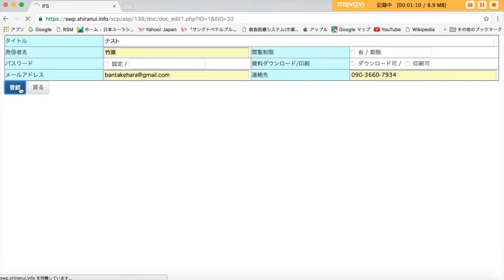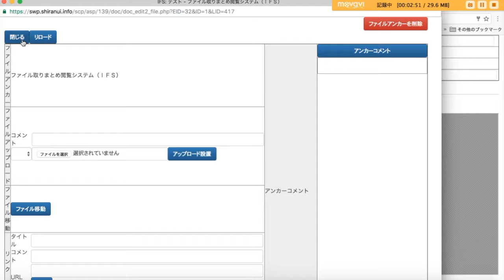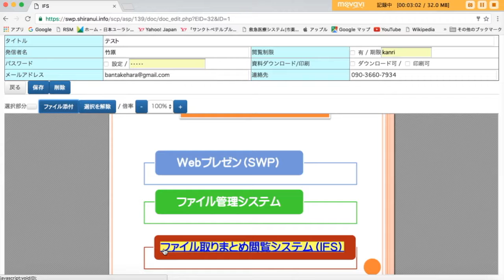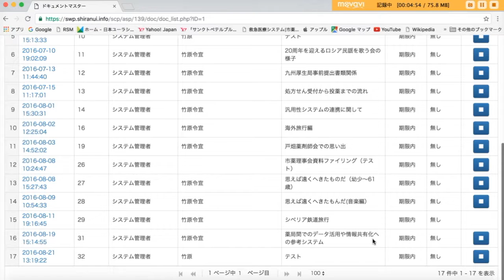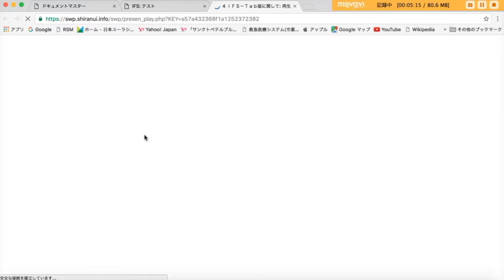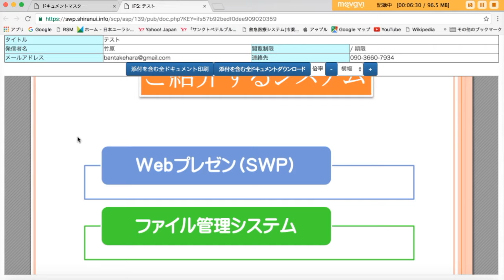IFS概要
IFSの動作概要をスクリーン動画で取り込んでいます。